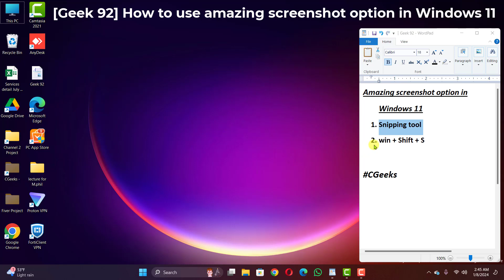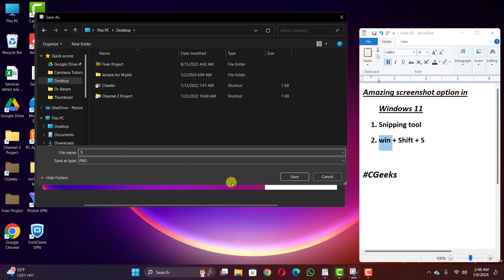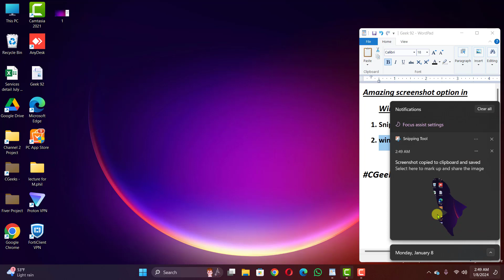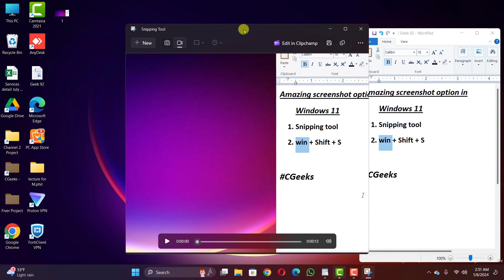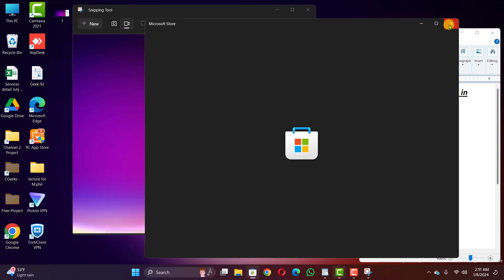[Geek 92] How to use Snipping Tool in Windows 11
Hello All,
In this simple geek you will learn how to take screenshot and record videos with snipping tool in Windows 11.

Regards,